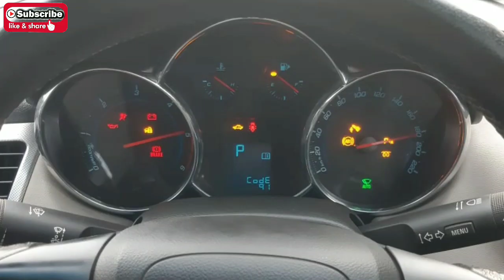Chevrolet Cruze usedcar for sale|secondhand car for sale|coimbatore usedcars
mahindraxuv
usedcars
tamilcars
tamilnaduusedcars
chennai
coimbatorecars
coimbatoreusedcars,chevrolet,cruze,chevroletcruze,cruzeusedcars,chevroletusedcars,chevroletcruzeusedcars,usedcars,secondhandcars